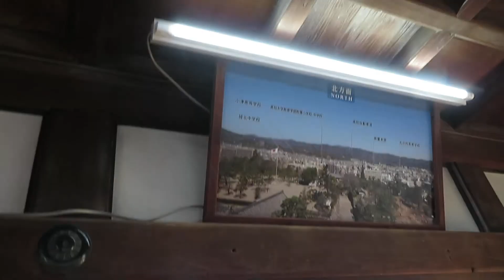高知城天守あちこちの柱等に落書き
令和3年1月6日高知城天守等あちこちで柱などに　ひっかいたような傷が発見された。27ｹ所とのことだが　それ以前にも落書きされた跡が無数にみられる。防火のためにも即刻監視カメラの設置を高知県文化財課に申し入れする。